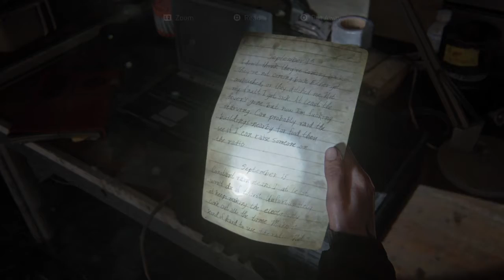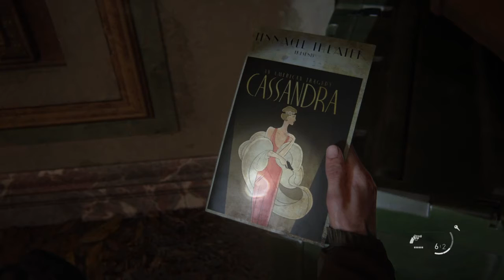The Last Of Us 2 Walkthrough Gameplay - Part 8